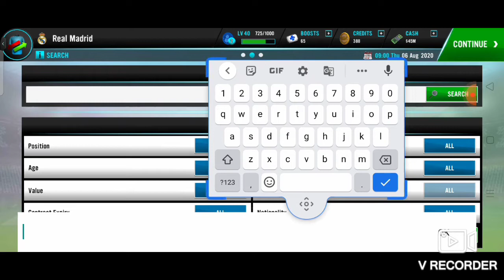SOCCER MANAGER REAL MADRID CAREER MODE EPISODE 1